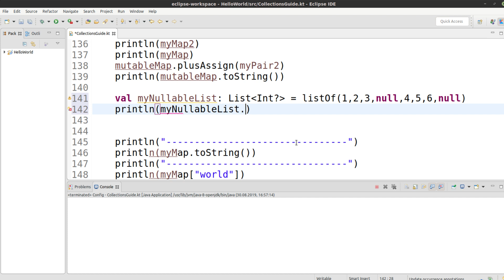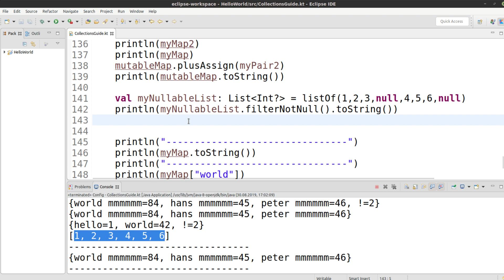Kotlin für alle Tutorial #86 - Nullables in Collections